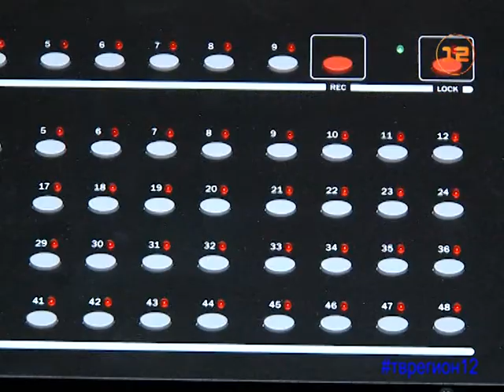В Горномарийском драмтеатре рассказали, на что потратили средства федерального гранта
Перевооружились не только технически, но и …творчески!

В единственном в мире театре, в репертуаре которого постановки на горномарийском языке, практически все готово к началу нового театрального сезона. Стартует он 24 октября с премьеры - спектакля «Савик», поставленного на средства федерального гранта, выделяемого театрам страны, работающим в малых городах.

Впрочем, большая часть средств гранта была потрачена на техническое перевооружение - в эти дни в ДК имени Эшпая в Козьмодемьянске продолжаются работы по монтажу нового светотехнического оборудования.

Из федерального центра Горномарийскому драматическому театру было выделено более пяти миллионов рублей. Еще один миллион творческому коллективу выделил республиканский бюджет.